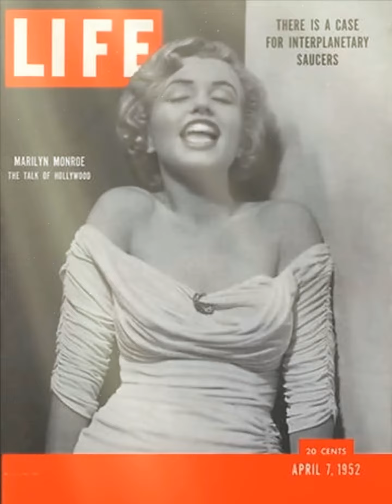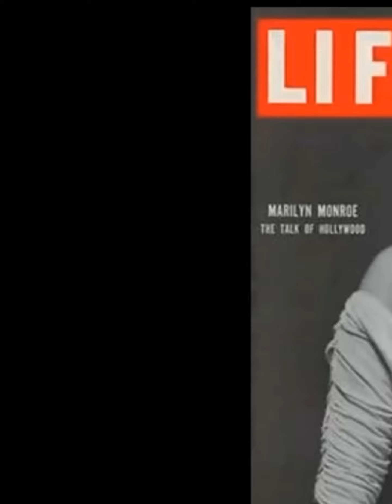THE MARILYN / STEPHANIE SHOW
Two icons return to belt out some tunes only old broads are capable of doing.